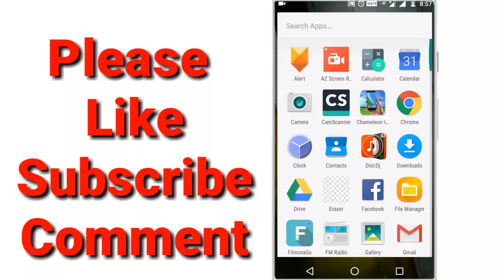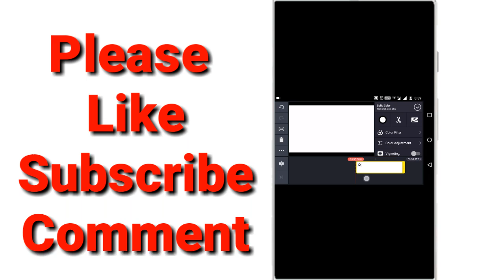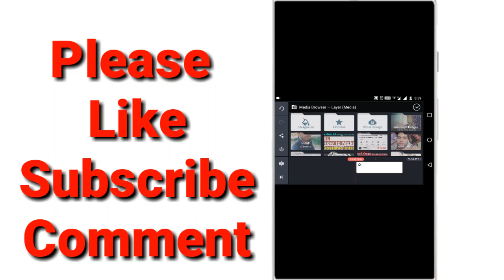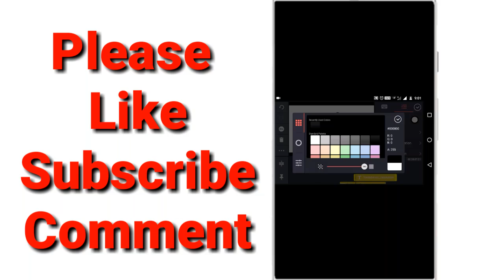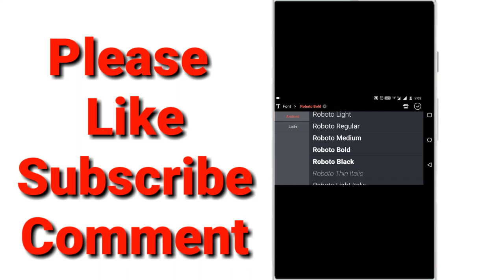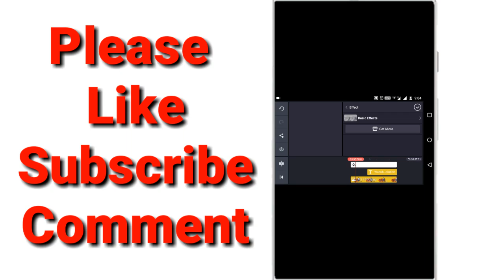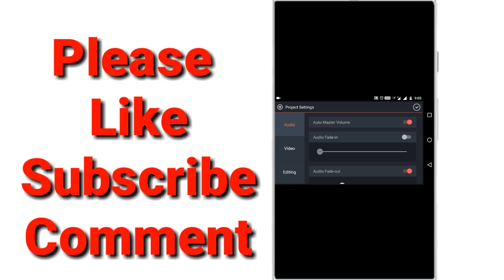How to Make Custom YouTube Intro Video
Now you can learn how to make an intro for free
How To Make FREE Custom Intros
How To Make An Intro For Your YouTube Video for FREE
How to Make Youtube Intros on Android Phone
How to Make a Youtube Intro
How To make Your own YouTube intro

Namaskar dosto is video me apko me sikhaunga aap kis tarah se apna khud ke youtube channel ke liye best youtube intro bana sakte hai. i hope apko ye video bahut hi pasand ayega.

Video editing Support :- kinemaster app
Screen record :- AtoZ screen record app
Thumbnail edit :- picsart app
Comment if you have anything to say. This channel is new.